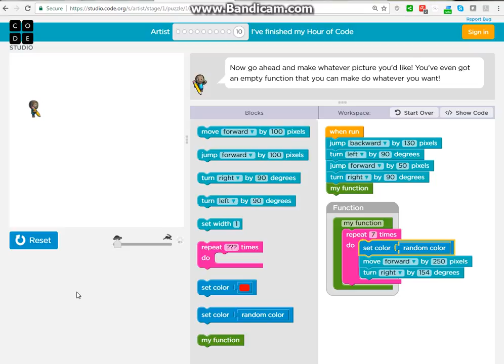Hour of Code - Artist - Level 10 - Seven Corners Star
Seven Corners Star
Now go ahead and make whatever picture you'd like! You've even got an empty function that you can make do whatever you want!